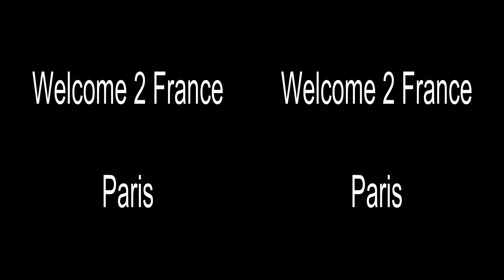Champs Elysee Trocadero 5 bedrooms Paris Luxury Apartment Rental - managed by Welcome2France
Champs Elysee Trocadero 5 bedrooms Paris Luxury Apartment Rental. Browse here for apartment gallery.